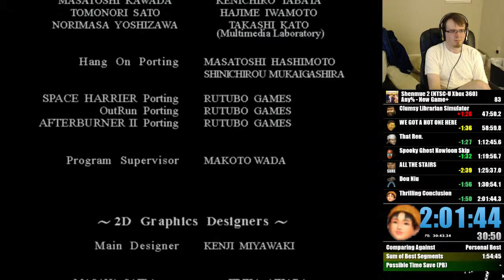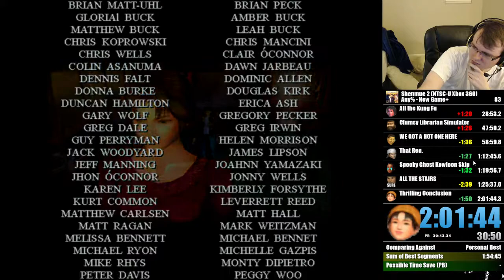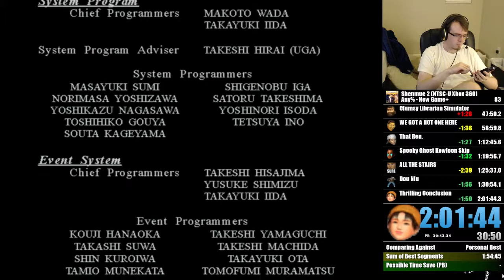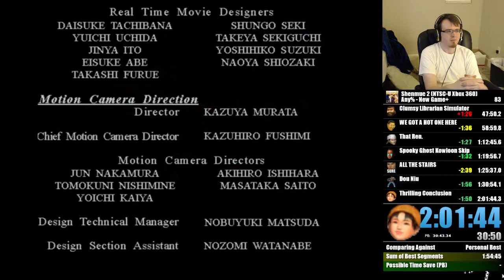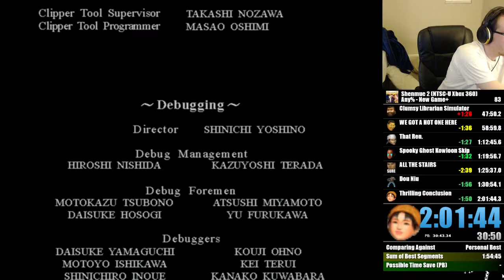Shenmue 2 NG+ Any% in 2h1m44s - 9 / 9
NTSC Xbox version played on Xbox 360.